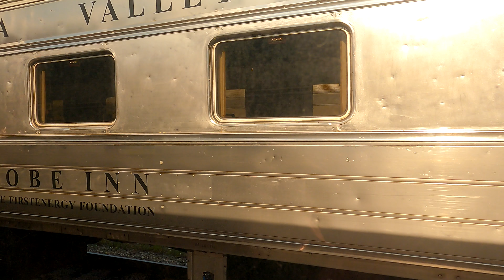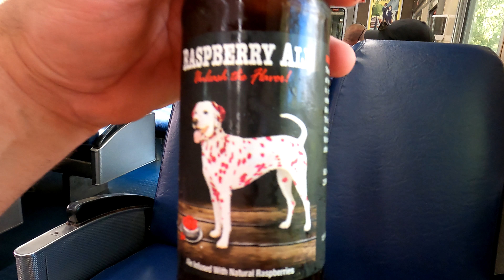Cuyahoga Valley scenic railway.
Took my first train ride on the Cuyahoga Valley Scenic Railroad. It travels through Cuyahoga Valley National Park in northeast Ohio. This was just the normal trip both ways but they also offer other trips such as dinner trips, craft beer trips, wine tasting and many family themed trips. To avoid any confusion, there is not a mask mandate there any longer. This is older footage.

As Long As I'm With You by Justin Lee
Tables Turn by Bamtone
Hand in Hand By AF_Sounds